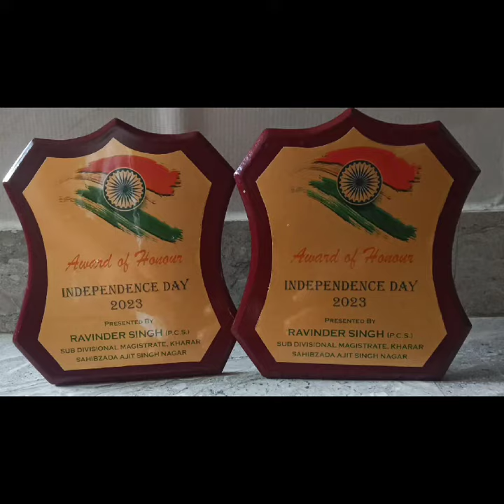18 August 2023